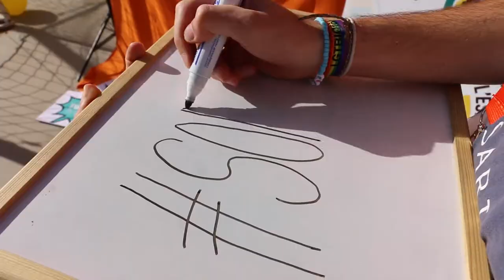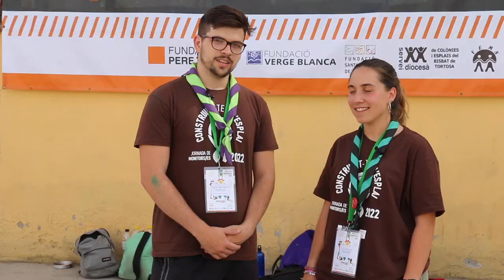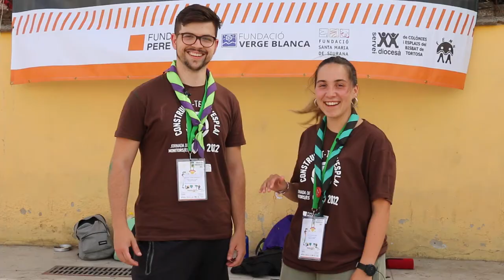Posem punt i final a la JornadaMonis22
"Construeix-te a l’esplai" és el lema amb què es basarà la Jornada de Monitors i Monitores del 21 de maig. Diferents personatges, tots ells basats en els diferents perfils i rols que hi ha en tots els Centres i Clubs d'Esplai, ens hana companyat durant tot el dia amb l’objectiu de “construir” un nou Centre o Club d’Esplai.

ja.cat/JornadaMonis22